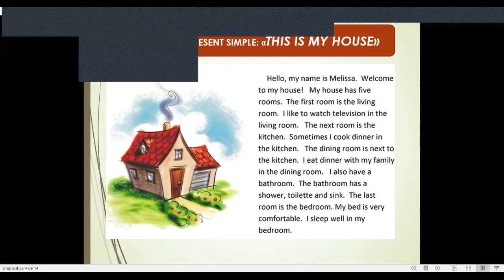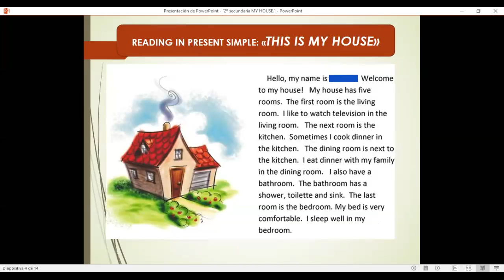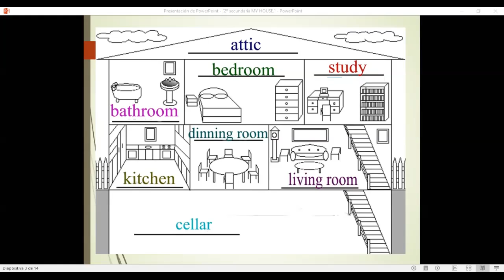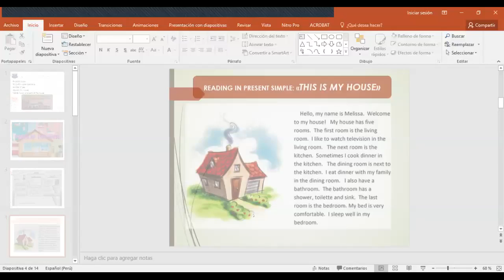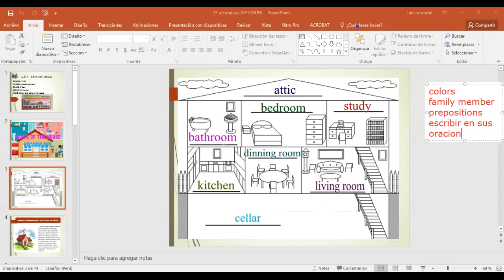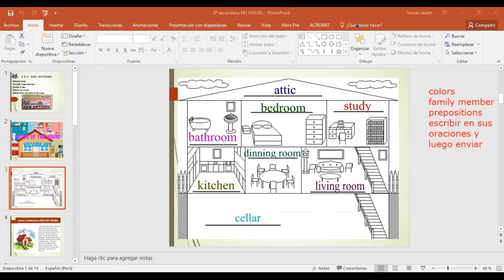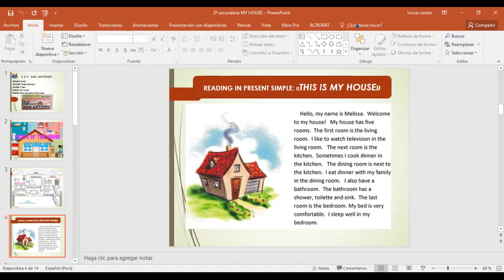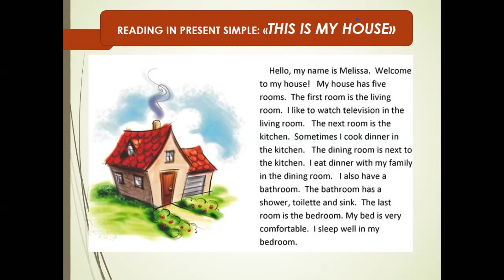Ingles de 2° año Secundaria Sesión 1.2 - Tema My House (tarea 21.08.20)